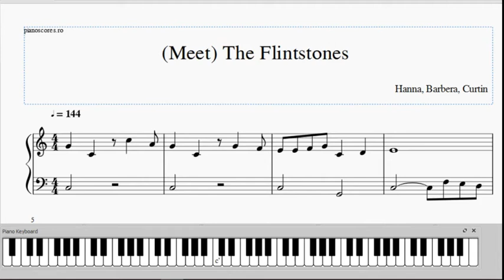The Flintstones - Free PDF - Easiest Piano Version